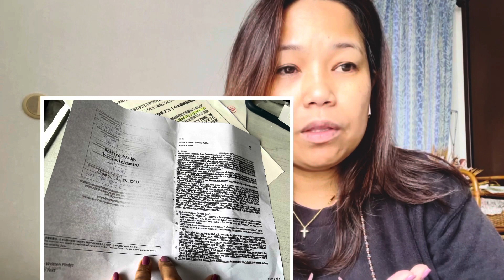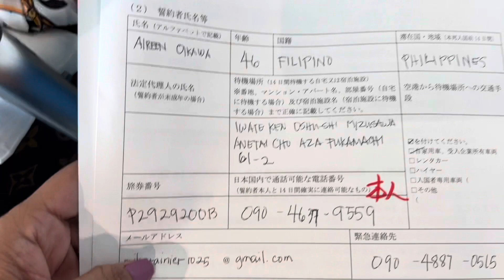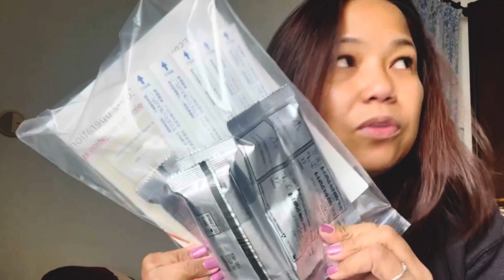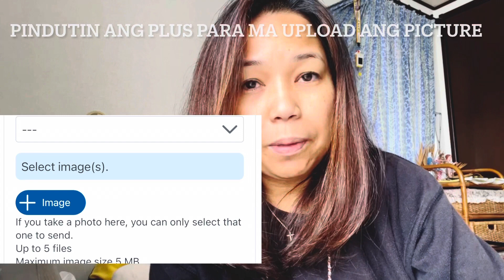DjAi Manila-Japan SELF SWAB @Home /Latest Travel Requirements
Latest travel requirements as of December 26,2021
Step by step instructions of self swab at home

QT Code